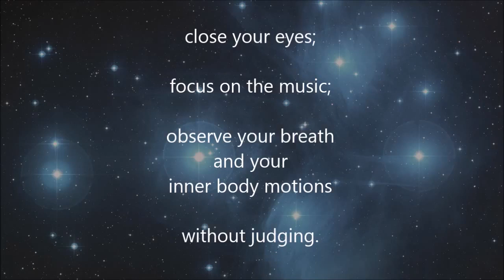8 Minutes meditation🧘‍♀️💭 || Meditate with this